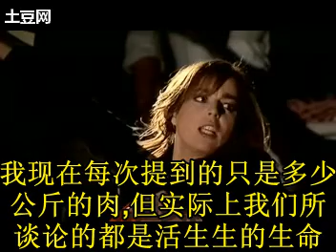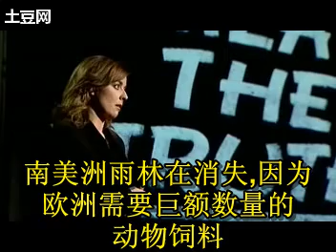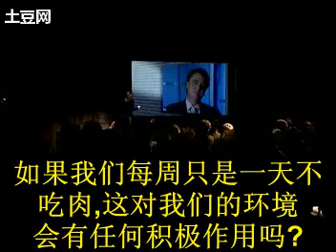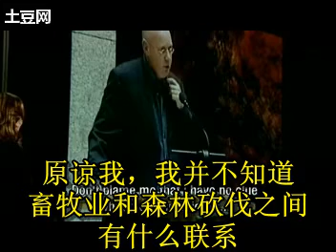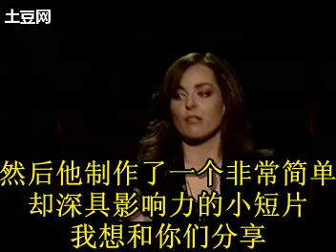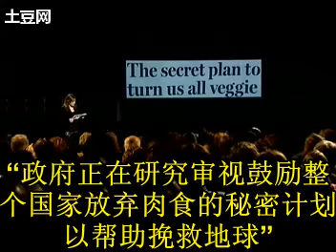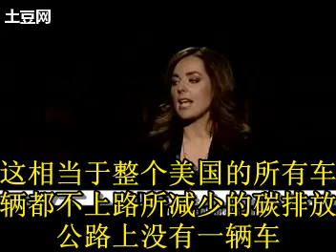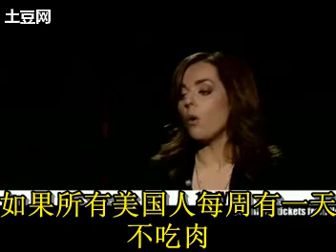面对肉类的真相 Meat the Truth（6）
面对肉类的真相 Meat the Truth  荷兰

　　制 作：尼可拉斯·皮尔森基金会(Nicolaas G. Pierson Foundation)

　　制片人：Claudine Everaert 和 Gertjan Zwanikken

　　内容介绍

　　该片揭露了畜牧业和奶制品对全球暖化的影响，更甚于全世界所有交通工具排放的温室气体所带来的影响。荷兰知名的演员、作家和政坛人士都在影片中现身说法，与观众分享他们对吃素的观点。影片中也引用联合国粮农组织(FAO)所提出的科学证据，以及畜牧业对气候和环境造成巨大影响的相关佐证数据。

　　这部影片所提到的一些事实如下：

　　每头牛一年所排放的二氧化碳，相当于一辆汽车跑七万公里的排放量。

　　素食者即使开Hummer休旅车，也比肉食者骑脚踏车还要环保。

　　所有荷兰人如果每周一天不吃肉，就可达到荷兰政府希望家家户户一年所减少的二氧化碳排放量目标。

　　南美洲约有四亿公顷的黄豆作物是种给牛吃的;如果是提供给人类食用，则只需两千五百万公顷就可以满足全世界所需。

　　阿姆斯特丹自由大学(Vrije University)的科学家们在影片拍摄过程中，也提供专业知识给制片与导演。这部影片的片尾，还向观众提出建言，告诉人们该如何协助减缓气候变迁的冲击。

　　该影片已经成功在荷兰、英国、美国、比利时、丹麦、芬兰等国举行了首映式，并在德国、巴西、加拿大、南非、葡萄牙、新加坡、澳大利亚等国放映。

　　以下为该影片提供数据：

　　每周不吃肉的天数每年减少的二氧化碳排放量(百万吨)如果所有的美国人每周有...天不吃肉，那么...相当于...

　　1天99.6如果所有的美国人每周有1天不吃肉，那么一年将减少的温室气体排放量是9960万吨1920万辆汽车的排放量

　　2天199.2如果所有的美国人每周有2天不吃肉，那么一年将减少的温室气体排放量是1.99亿吨其减少排放温室气体的效果相当于将所有的家用电器替换成省电型的

　　3天298.6如果所有的美国人每周有3天不吃肉，那么一年将减少的温室气体排放量是3亿吨超过美国所有丰田普锐斯汽车的排放量

　　4天398.4如果所有的美国人每周有4天不吃肉，那么一年将减少的温室气体排放量是3.98亿吨所有国内民用用电、汽油、油料、石油和煤油的消耗

　　5天498如果所有的美国人每周有5天不吃肉，那么一年将减少的温室气体排放量是4.98亿吨种植130亿颗树龄为10年的树

　　6天597.6如果所有的美国人每周有6天不吃肉，那么一年将减少的温室气体排放量是6亿吨美国全部家庭用电的排放量

　　7天697.2如果所有的美国人每周有7天不吃肉，那么一年将减少的温室气体排放量是7亿吨美国所有汽车的排放量

　　影片(英文):